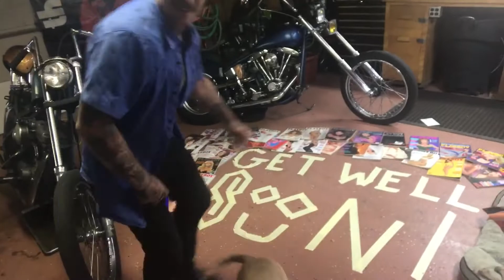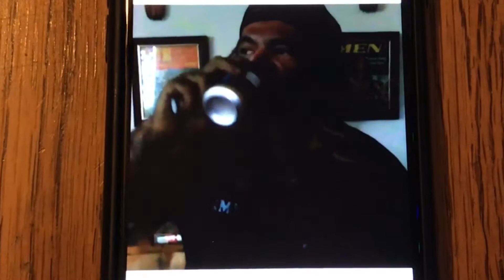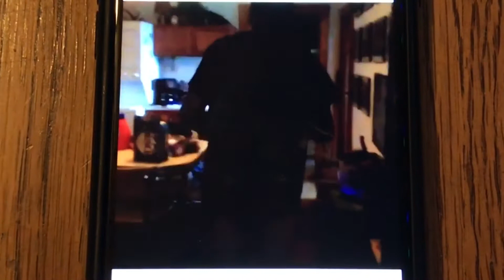GET WELL SOON SHEA